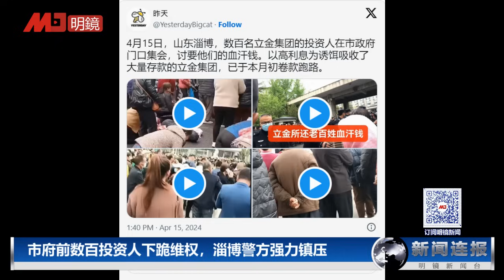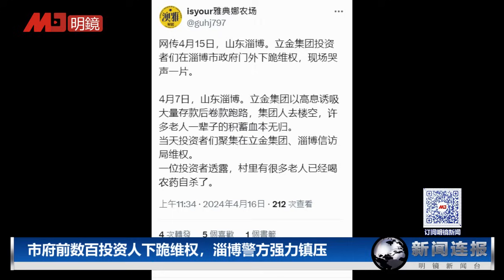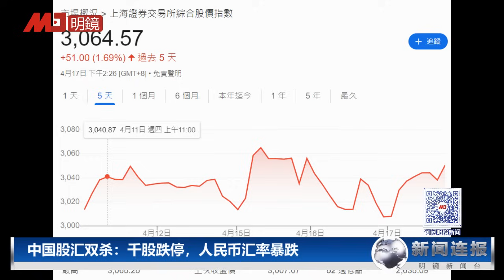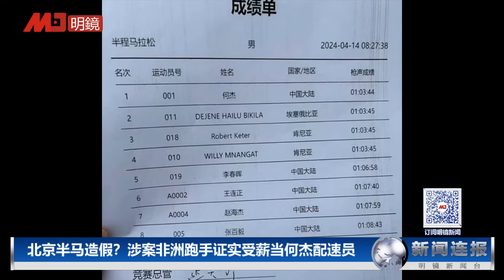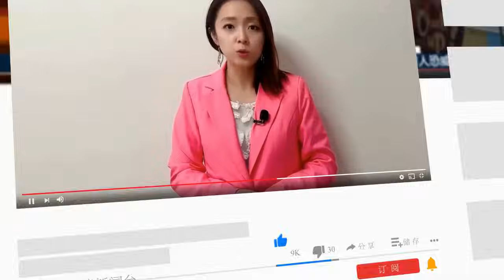山东淄博爆发大规模抗议，警方强力镇压；中美贸易战再起！戴琪证实或对华启动新301调查；北京半马涉案跑手证实受薪当配速员；中美防长通话，美中程飞弹首部署吕宋岛| 新闻连报（20240417）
00:22 市府前数百投资人下跪维权，淄博警方强力镇压
04:05 对抗中国不受控倾销，戴琪：或启动新301调查
07:51 中国股汇双杀：千股跌停，人民币汇率暴跌
13:08 中美防长通话强调台海稳定，美中程飞弹首度部署吕宋岛
16:26 北京半马造假？涉案非洲跑手证实受薪当何杰配速员，但却莫名成选手

明镜电视
全球新闻，学者评论